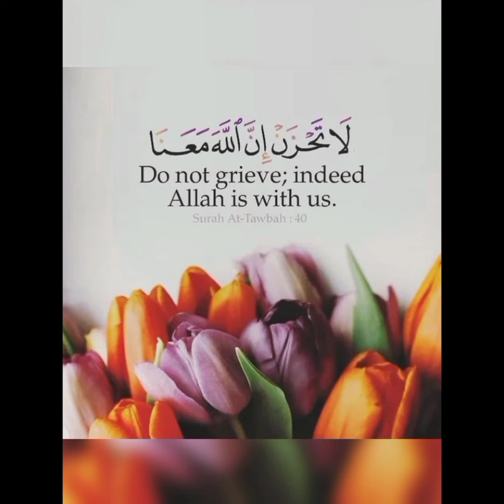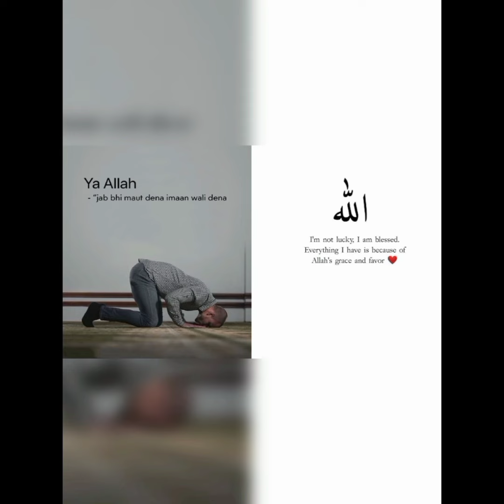New beautiful whatsApp dpz ❤️ New Islamic wallpapers#learning islam#video#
New Whatsapp Islamic dpz#
New beautiful Islamic wallpapers#
learning islam#